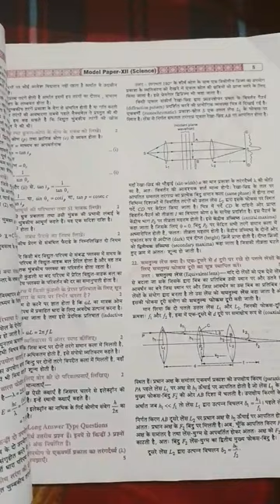bihar board internet model paper class 12